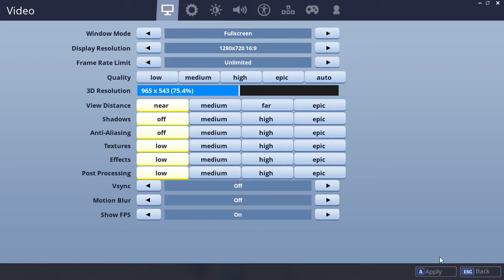The Cube's Final Position...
Today we have the server update we've all been waiting for... the cube is now ready to it's thing in it's final position...

SMASH THAT LIKE BUTTON FOR MORE FORTNITE VIDEOS!

family friendly pg clean no swearing

-- Video owned and uploaded by Cypnos --